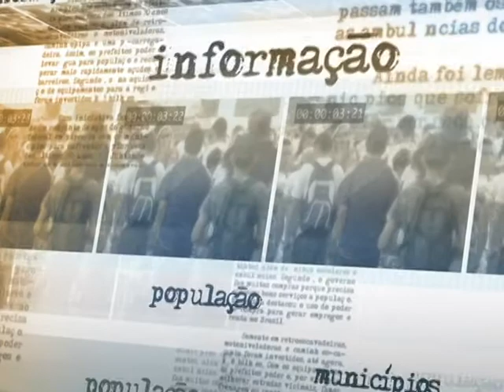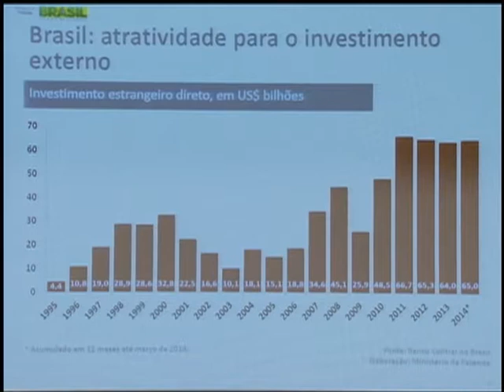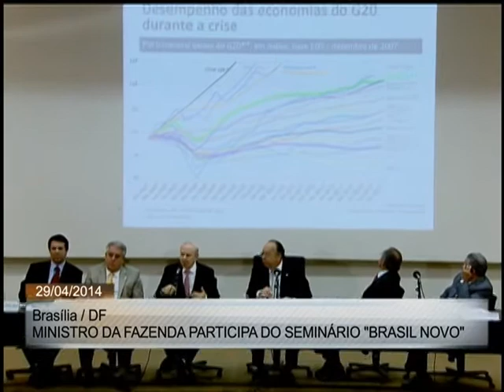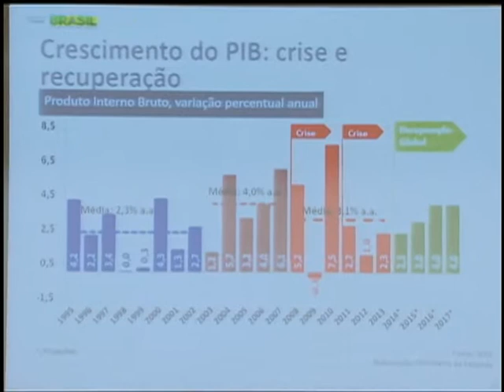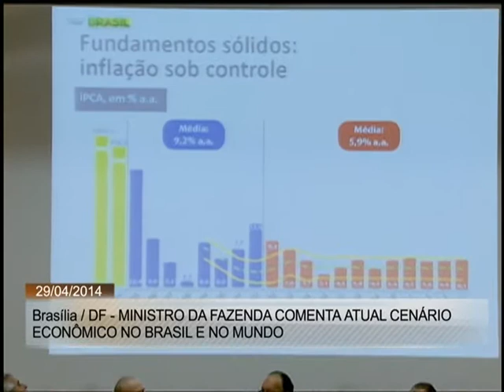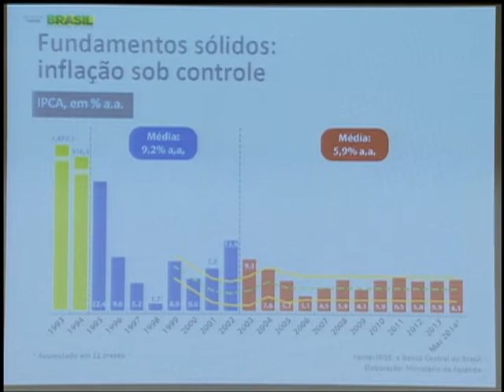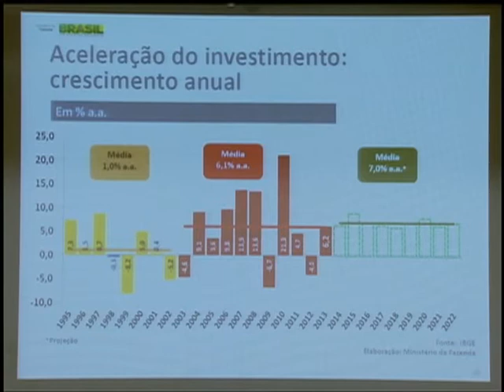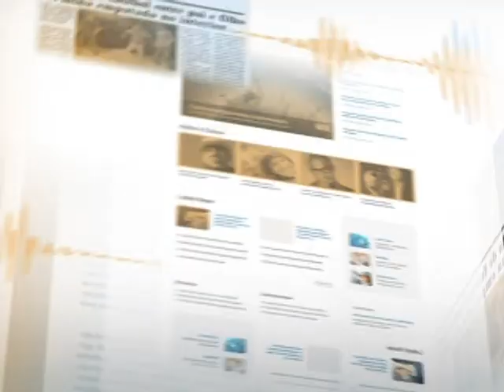Brasil deve retomar crescimento da economia, diz Mantega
DIRETO DA FONTE - 29.04.14: O ministro da Fazenda, Guido Mantega, participou nesta terça-feira (29) do Seminário Brasil Novo: A situação da economia brasileira. No evento, Mantega disse que a crise internacional está terminando e o Brasil deve retomar o crescimento da economia. O ministro disse que 2013 foi um ano difícil, onde todos os países cresceram menos, mas que o cenário mundial deve se recuperar.